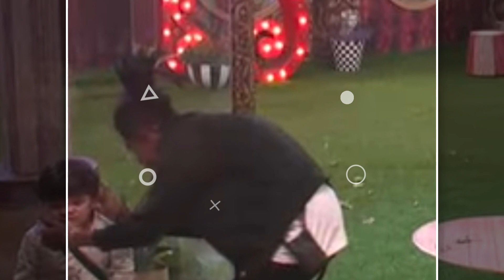Bigg Boss 16 : Abdu ने M C Stan को बताया अपने दुःख का कारण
India.Welcome to Bigg Boss 16Channel - We are here to provide you the details of reality shows happening in India.

Gadget Used in video making: -
Mic for Recording
Camera For Recording

Mic for Recording
Camera For Recording